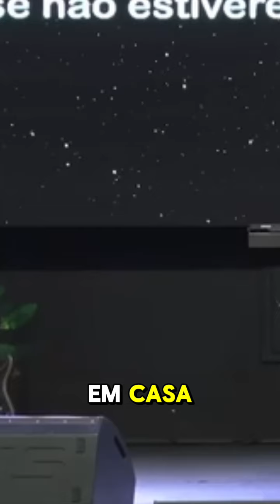31 de outubro de 2024